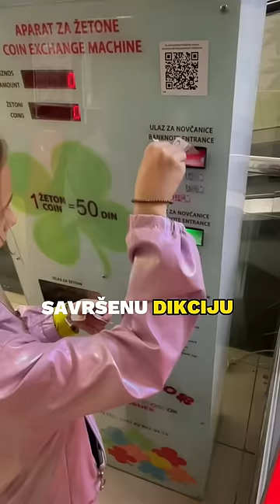jedan deo sedmočlane porodice🥹